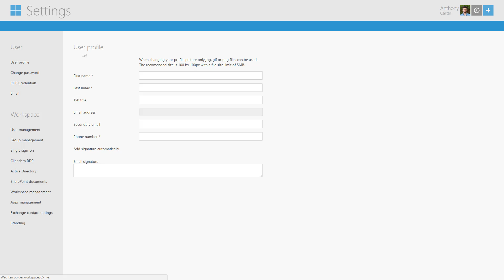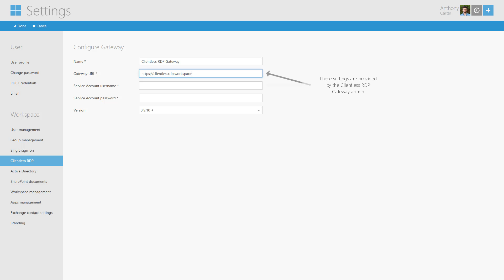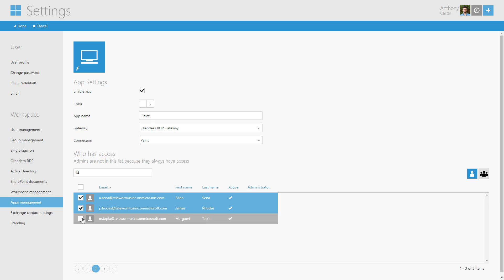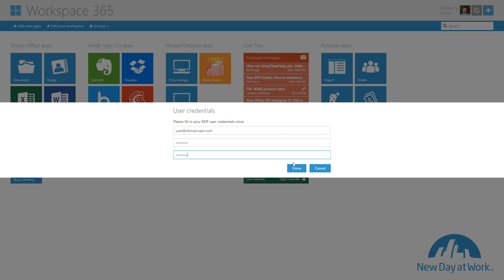How to setup and manage Clientless RDP in Workspace 365 - Support Video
Learn how to combine Clientless RDP & Office 365 within one portal: Workspace 365. In this video our Cloud Support Engineer shows how you can setup and manage Clientless RDP, making it possible to open hosted applications without having to install a client or logging in again.